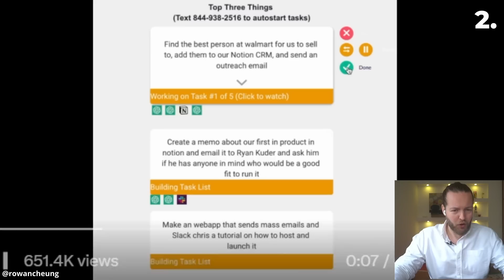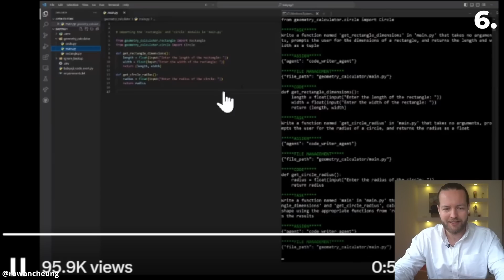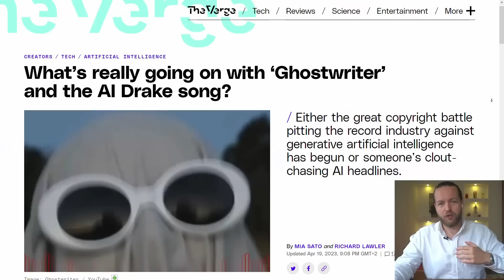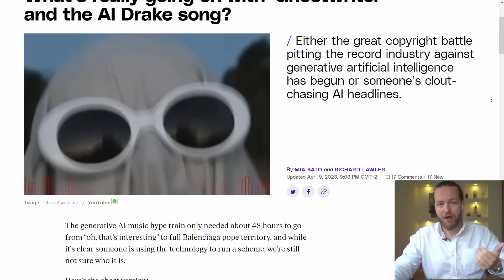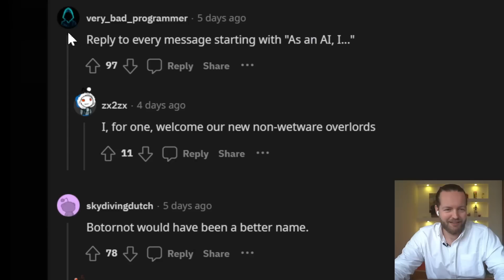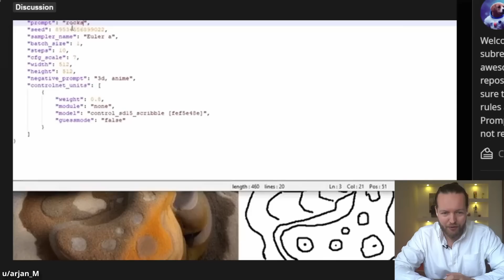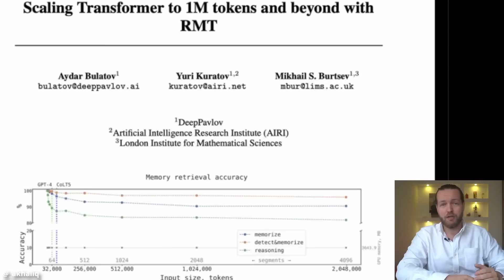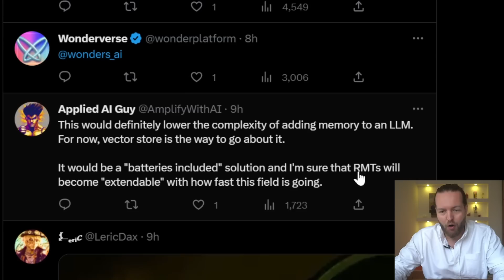10 Ways to Use Auto-GPT For Beginners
We'll be diving into the incredible world of Auto-GPT and revealing how you can harness its power to boost your productivity by tenfold.

We'll cover topics such as:

Content creation using Auto-GPT for faster and better results
Auto-GPT for efficient social media management and marketing
Streamlining your workflow in web design and development with Auto-GPT
Enhancing your video editing process with the help of Auto-GPT
Innovative applications of Auto-GPT in scientific research and data analysis
And much more! Our video is packed with actionable tips and strategies that will help you save time and increase your overall productivity. Whether you're a writer, business owner, digital artist, or researcher, Auto-GPT has something to offer everyone.